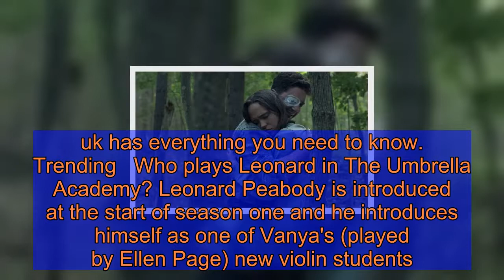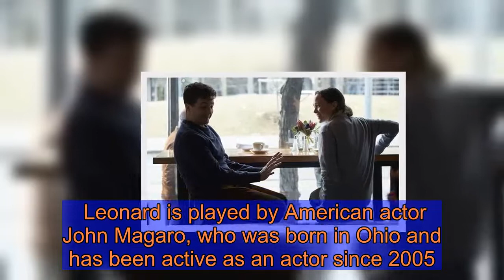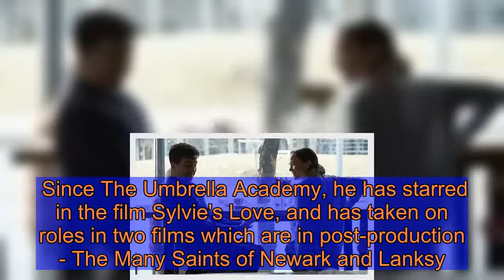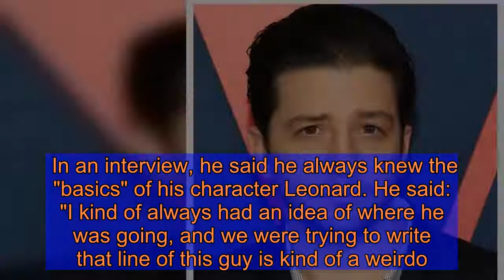Umbrella Academy cast: Who plays Leonard in The Umbrella Academy? Meet John Magaro